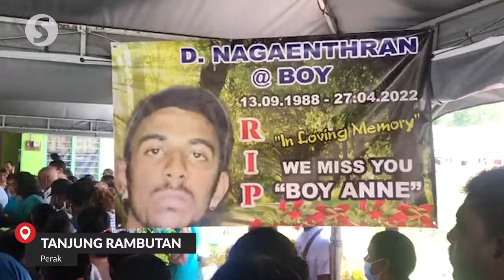Final send-off: 200 friends, family members gather for Nagaenthran's funeral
About 200 friends and family members were present to send-off Nagaenthran K. Dharmalingam on his final journey at his home in Tanjung Rambutan, Perak on Friday (April 29).